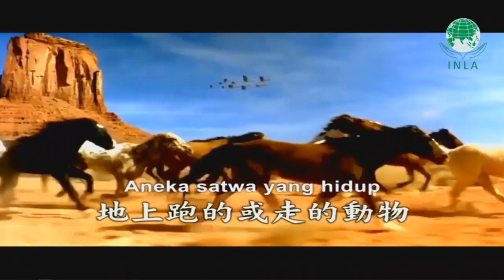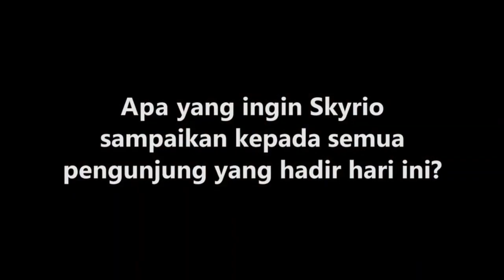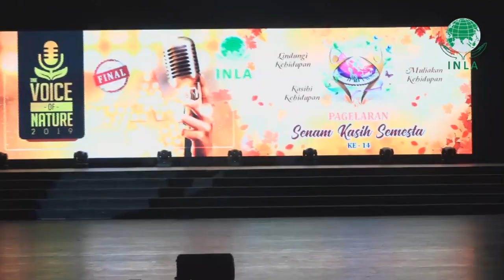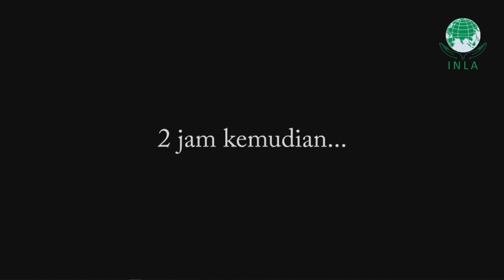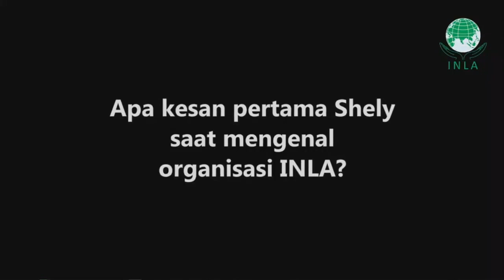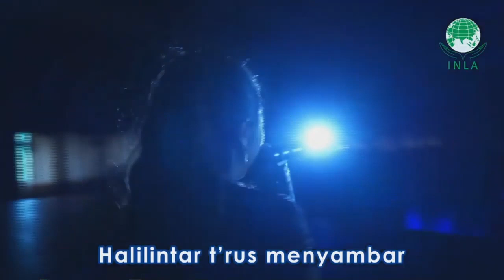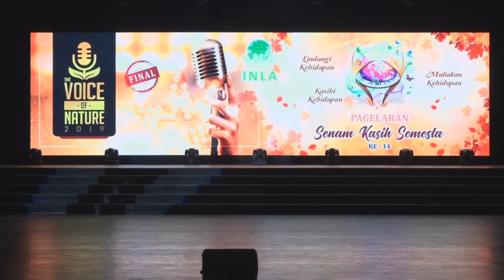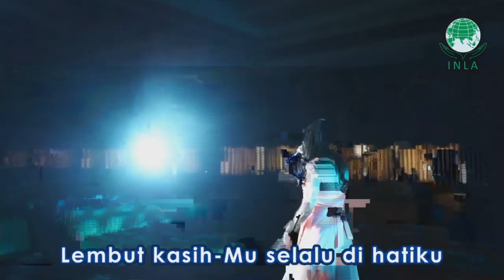PAGELARAN SENAM KASIH SEMESTA KE-14 & GRAND FINAL THE VOICE OF NATURE 2019